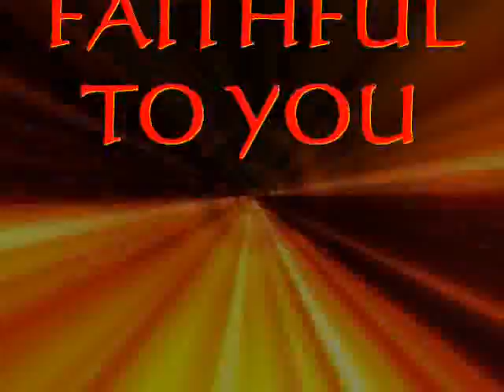I'LL BE FAITHFULL TO YOU - DON WILLIAMS (SONG COUNTRY SIMON)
Recorded with a notebook. headset and midimusic by Country Simon